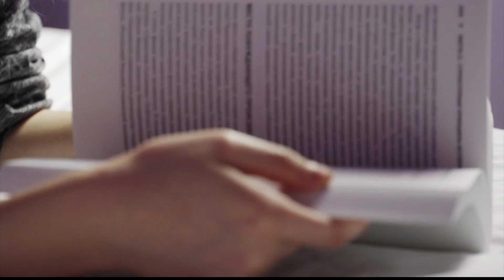IT'S SHIFTING IN YOUR FAVOR - PSALM 126 - MORNING PRAYER